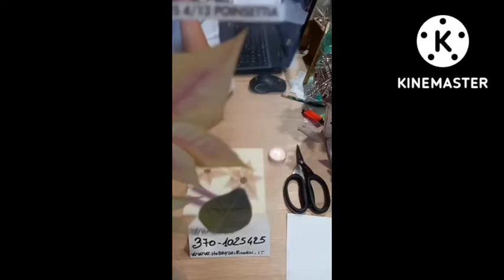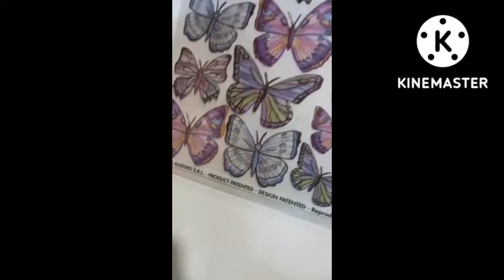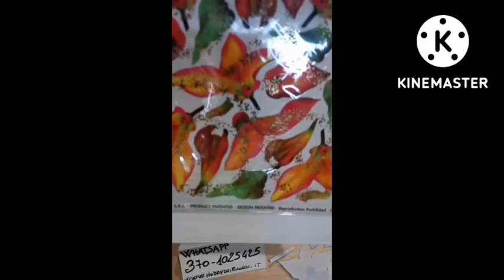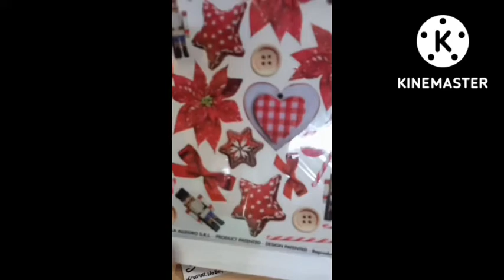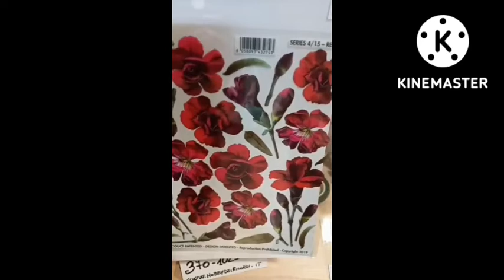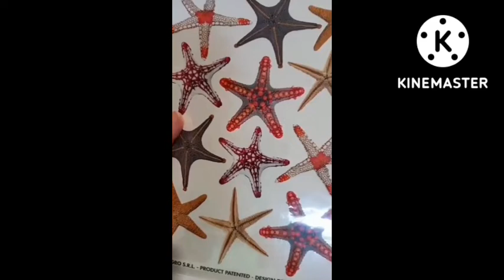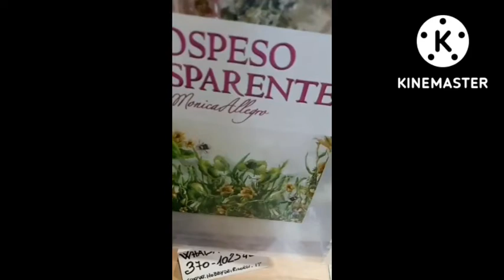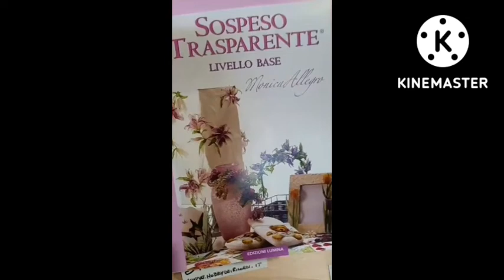TUTORIAL:"Modellazione Sospeso Trasparente"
Vediamo insieme come modellare il Sospeso Trasparente con il metodo base. Semplice e veloce! 🙂

00146 Roma (zona Marconi)
Spedizioni in tutta Italia! 🚛